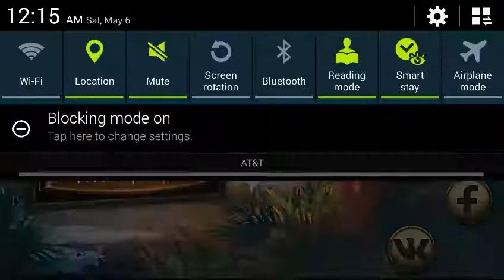Ark: Survival Island Evolved (Part 1)